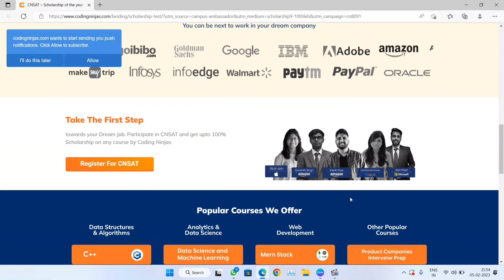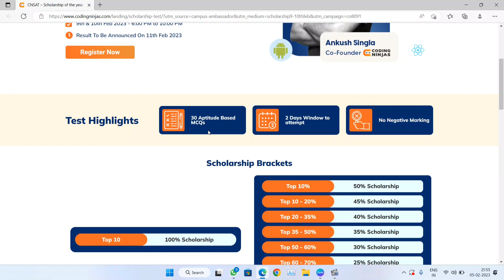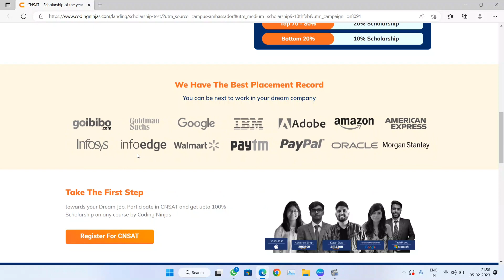Learn In Demand Skills For Free | Free Coding Courses | Coding Ninjas Scholarship Test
Queries Solved / Topics Covered :
codign ninjas
aptitude test